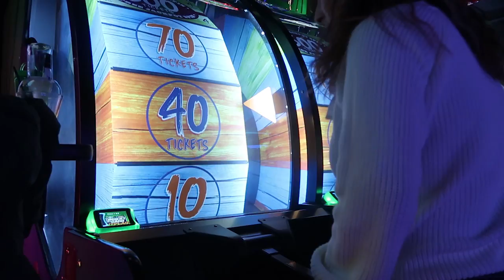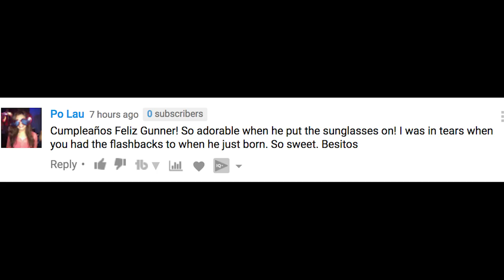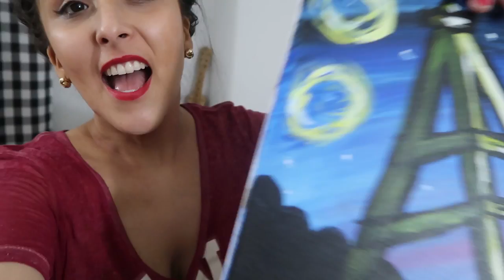DAVE AND BUSTER'S LET US DO...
Dave & Buster's is the best place for arcade fun and more! Can you guess what they let us do??